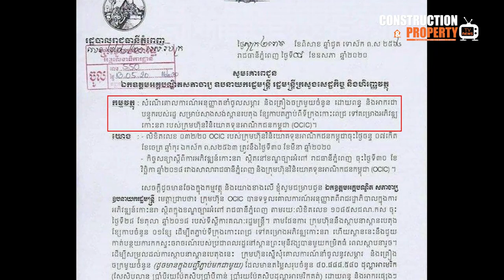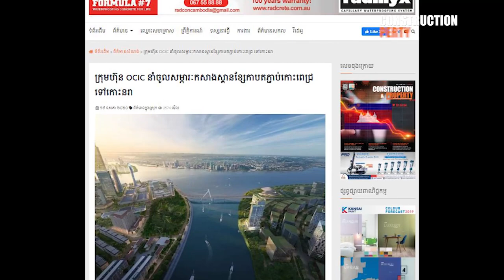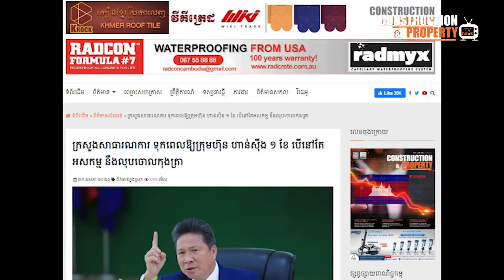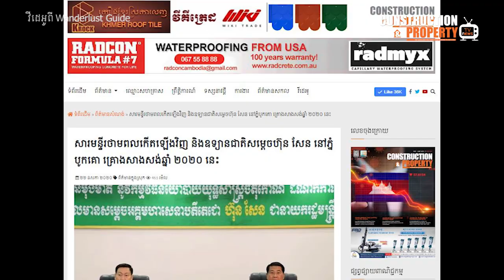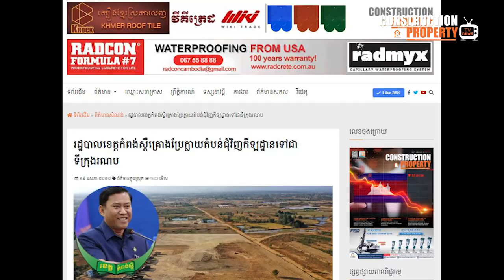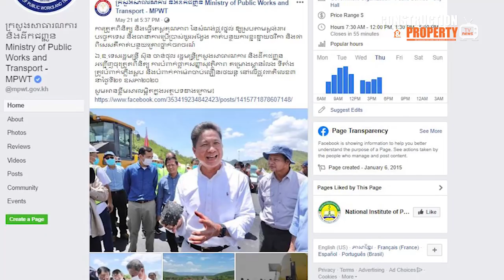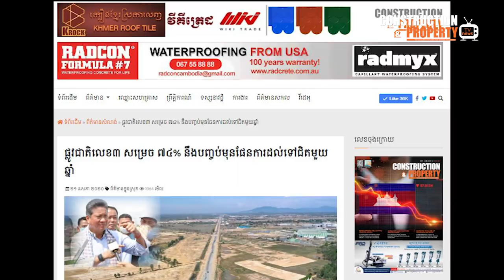📺 Cambodia Construction and Property News Week90 (ព័ត៍មានសំណង់និងអចលនទ្រព្យប្រចាំសប្តាហ៍)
សរុបព្រឹត្តិការណ៍ព័ត៌មានសំណង់និងអចលនទ្រព្យប្រចាំសប្តាហ៍ (៣០ ឧសភា ២០២០)

មាតិកាប្រចាំសប្តាហ៍ ៣០​ ឧសភា ២០២០៖

#1. ក្រុមហ៊ុន OCIC នាំចូលសម្ភារៈកសាងស្ពានខ្សែកាបតភ្ជាប់កោះពេជ្រទៅកោះនរា

#2. ក្រសួងសាធារណការទុកពេលឱ្យក្រុមហ៊ុន ហាន់ស៊ីន ១ ខែ

#3. សារមន្ទីរថាមពលកកើតឡើងវិញ និងឧទ្យានជាតិសម្ដេចហ៊ុន សែន គ្រោងសាងសង់ឆ្នាំ ២០២០

#4. រដ្ឋបាលខេត្តកំពង់ស្ពឺមានមហិច្ឆតាប្រែក្លាយតំបន់ជុំវិញកីឡដ្ឋានទៅជាទីក្រុងរណប

#5. ផ្លូវជាតិលេខ៣ និង​គម្រោងសាងសង់ផ្លូវចំនួន ៣៤ ខ្សែក្នុងក្រុងព្រះសីហនុ សាងសង់ជិតរួចរាល់

Construction & Property Weekly Video News (30 May 2020)

This week content (30 May 2020):

#1. OCIC Imports Materials To Build Cable-stayed Concrete Bridge Connecting Koh Pich To Koh Norea

#2. The Ministry Of Public Works Gives Hanshin One Month To Take Actions

#3. The National Museum Of RE And The Hun Sen Kampot National Park In Bokor To Launch In 2020

#4. Kompong Speu Stadium Area To Be Transformed Into A Satellite City

#5. Reconstruction Of National Road 3 And Construction Of 34 Roads In Sihanoukville Nearly Completed